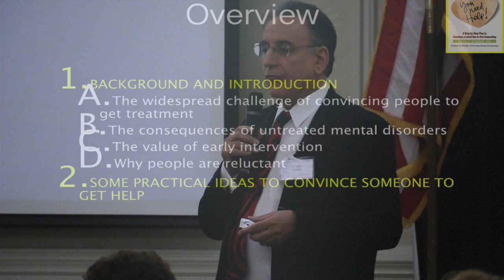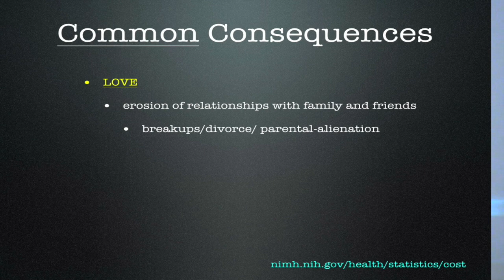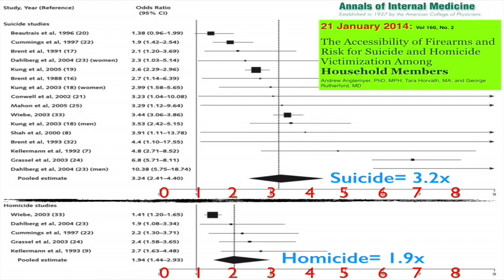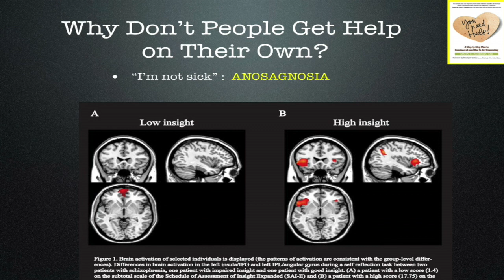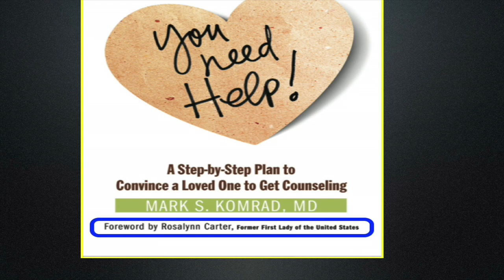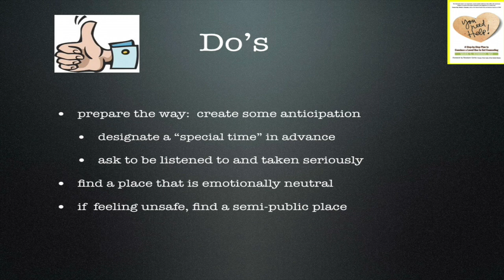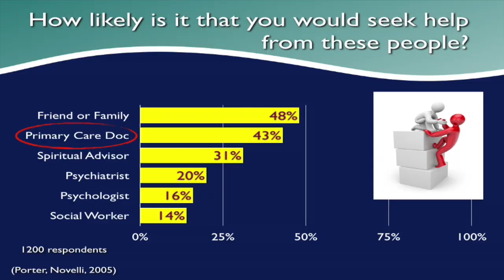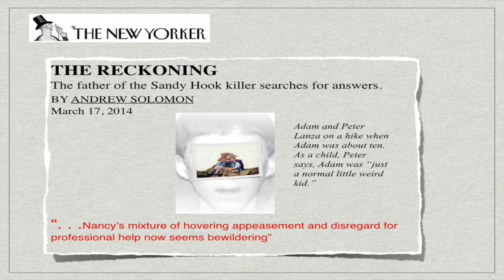How to Convince A Troubled Loved-One to Get Mental Health Treatment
(Book) You Need Help! A Step by Step Plan to Convince a Loved One to Get Counseling